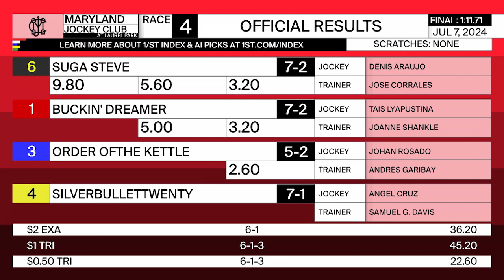LAUREL PARK 07 07 2024 RACE 4